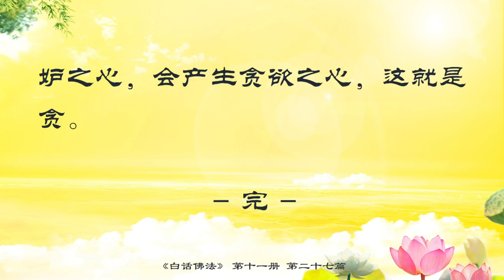11.27【有声字幕】白话佛法 第十一册 - 27. 心火须灭 本性始静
人都有本性，人总是有良心的，做任何事情要用本性作为依据和基础。本性应该是快乐的。什么时候显出自己的本性呢？小时候人是最有本性良心的，因为小时候爱这个世界、爱爸爸妈妈、爱所有的人，小时候天天和大家一起玩的时候，非常快乐。慢慢年纪大了之后看到自己很多不如意的事情，就慢慢必须要学会忍耐了。忍耐，实际上就是让自己的本性不要污染。人最容易污染的就是本性，很多人做了很多不好的事情，自己都没有感觉到自己很羞愧、很丢人。师父每天跟大家讲课，就是让大家懂这一点。电台里有很多佛友打电话来说：“师父，我忏悔，我很后悔，我做了太多见不得人的事情，我年轻的时候做错很多事情⋯⋯”实际上就是佛法在启发他们的本性。

要安住自己无生无灭的心。就是自己的心不要一会儿觉得我有这么多的麻烦、烦恼，一会儿觉得无所谓的。有什么烦恼、无所谓的？人的心不要有生，也不要有灭；不要生出烦恼，也就不需要去灭除烦恼。现在很多人很容易生烦恼，但是有时候他们又觉得无所谓了，也就把自己的烦恼心灭掉了。菩萨教我们要安住无生无灭之心，不要认为自己在安住的时候是在忍辱、在忍耐。一个有智慧的人不要认为自己在忍耐，不要认为自己在忍辱，你心里不生怨恨就是最高的忍耐。也就是说，今天还在忍耐的人，因为心中还有恨，“我是在忍耐着”；而真正有境界的人已经无生法忍，没有忍耐，有什么好忍耐？举个简单例子，自己孩子做错事情，妈妈忍耐住，说“我不跟你算账”，实际上她也没必要把孩子的错记在心中，因为是自己的孩子，这就是境界。

我们不必去忍耐，就能够安住自己的心。你不必去忍，你根本就无所谓耐，没有“忍”，哪里来的“耐”？“耐”就是觉得日子很难过，因为我忍了，所以我觉得耐不住、耐了很难过，就是忍耐。但是我没有怨恨，我觉得一切很正常，那你就离开了人间的一切境界，就得到自在，远离一切烦恼。今天不离开烦恼的人，就不得自在；今天无所谓了，什么事情都很正常，你就得自在。得自在的人就离一切执著，“我不执著了，我觉得没有什么可以执著的，因为这些都是很正常的，发生了就发生了”，所以不执著的人就得自在，然后就能放下一切。

佛法界讲，一切相处不住心。人跟人之间的相处都不要往心里去，那你就不会把人家说你坏话、背后搞你装在心里，就算有人搞你，你也不要往心里去，你就无罣碍了。现代人就是什么都往心里去，心就会有所属，心有所属的话，心就会属于恨、属于嫉妒、属于贪、属于愚痴。只有把人间一切人和人的交往、世界和人的交往无所罣碍，你才心无所属，就是解脱。

学佛人要无心，就是心无所属。“无心”是什么？很多事情都不要往心里去，人家骂你、讲你、对你有看法，你不要往心里去，这就是无心。第二，无心不是无所思。精神病患者没心的话就是没心没肺，这个人脑子不去记，所以还会做错事情。我们学佛人无心，要有所思——“我虽然对这件事情无心，但是我知道应该怎么做，我应该接受教训，我下次不再这么做了”，那么就成功了。如果你今天“无所谓的，这个事情发生就发生了，那个事情发生就发生了，被人骂几句，没有反应”，这不叫无心，这是赖皮。真正的无心是有所思，“我下次不能再做错事情”。

人很多时候因为有心，就有火上来。很多人对一件事情一有心，就有火气上来，所以叫作心火。实际上每个人心里都有一把火，火加上气，就是火气。每个人心里都有火，实际上你只要这个气不去推动它，这个火就没了。很多人为什么会生气，火气这么大？因为他已经有把火了，你一点燃，他就开始骂人、扔东西，趁这个机会开始闹了，就是火上加了气。

火气是怎么回事？连小的菩萨都会有火气。因为菩萨在天上很舒服，到了人间不习惯，只要是人，投了肉身都会有火，然后再加上旁边一些不开心的事情，让你火上加气，接下来火气就出来了。只是菩萨境界高，来了就来了，走了就随它去，随缘。菩萨是想办法灭火、灭气。比方说一个境界不够的人，看见单位里的人又在搞他了，火很大，但是憋着一直不讲话，那么火已经有了，突然之间领导正好出现，那个人又当着大家的面在领导面前讽刺了他几句话，“他真的是我们的榜样⋯⋯”，接下来气一冲，在领导面前就开始骂了，火气就上来了。菩萨是灭火、灭气。菩萨心里没有这个火，“人家看不起我、对我不好，那是正常的，我过去也对人家不好”，火就没了；气呢？“人家又没讲我，我不生气”。就是灭火、灭气。凡夫一般喜欢紧紧抓住这股火气不放，不学佛的人遇到生气的事情，越想越生气，越生气越想，“我就气不过，我就不放过他”，火气在自己内心不断燃烧，怎么会不把自己的心肺烧坏掉？火气越大，越去想，再勾引出自己的瞋恨之心。因为火气越大的人，接下来瞋恨之心就会出来，先是火气，接下来会恨，恨到后来就打人骂人了。人不学佛，会产生报复之心，会产生嫉妒之心，会产生贪欲之心，这就是贪。